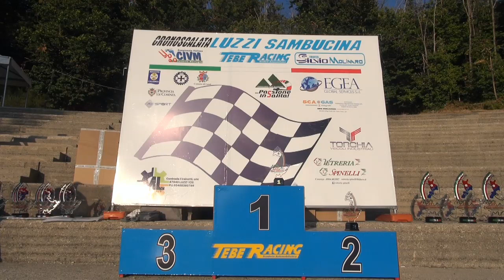Lucio Peruggini - 25' Cronoscalata Luzzi - Sambucina 2021